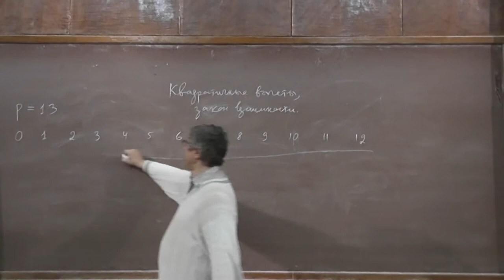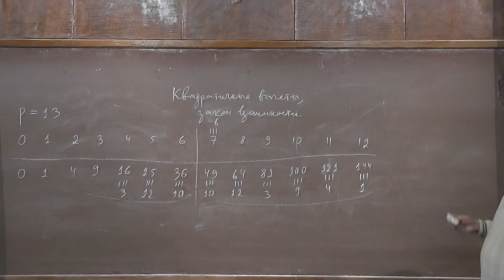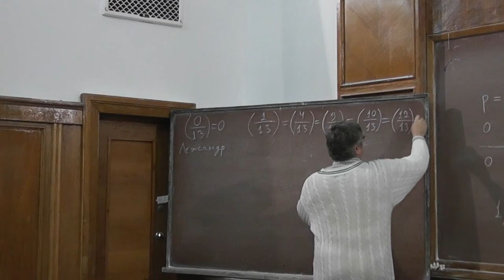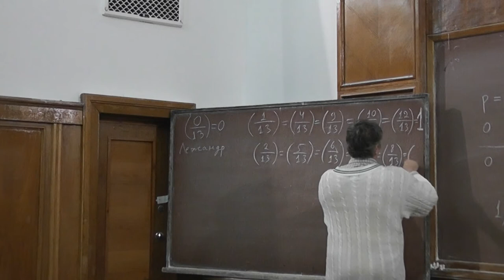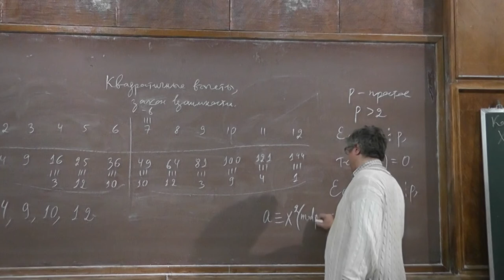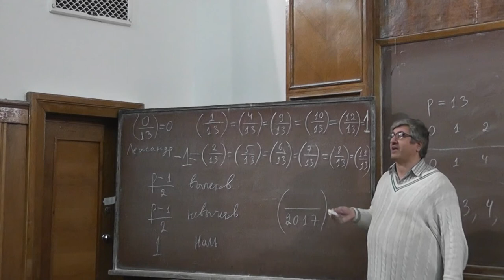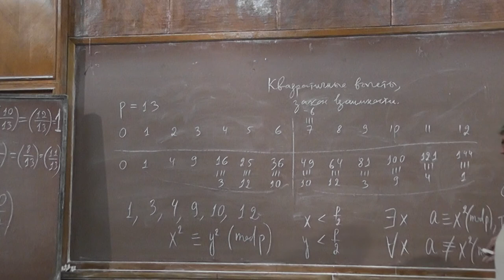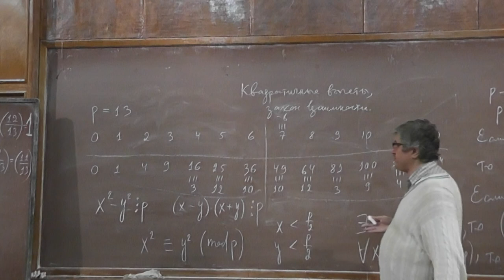2 Символ Лежандра